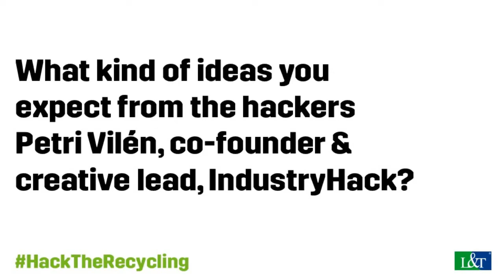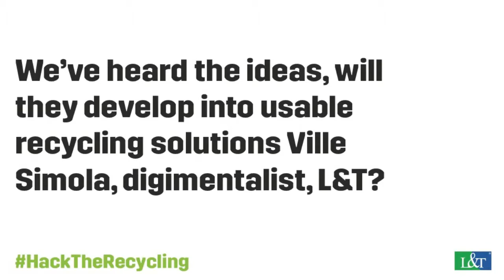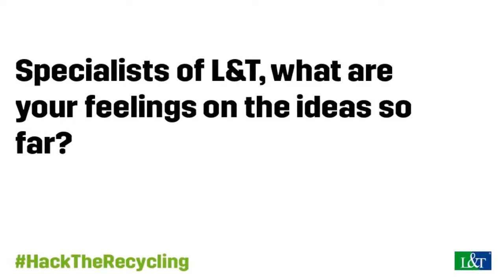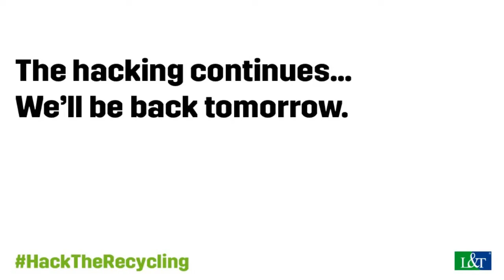HackTheRecycling - Recap Day 2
Recap of day 2 at Lassila & Tikanoja's Hack the Recycling hackathon. The teams made their pitch talks, got to develop their ideas with our coaches from L&T and after that it's been all about some serious hacking.